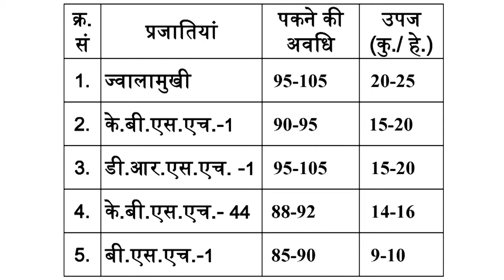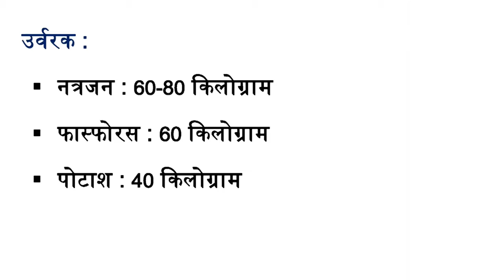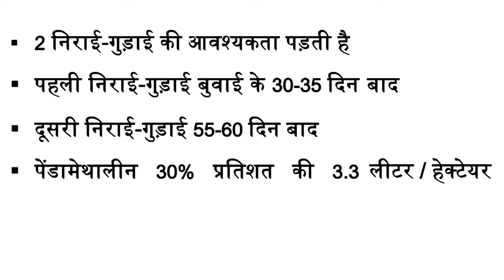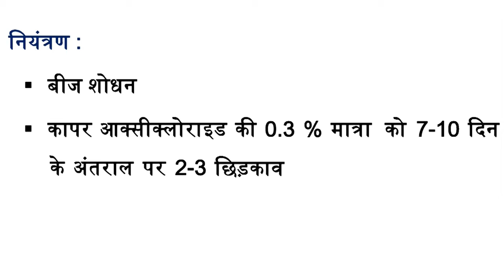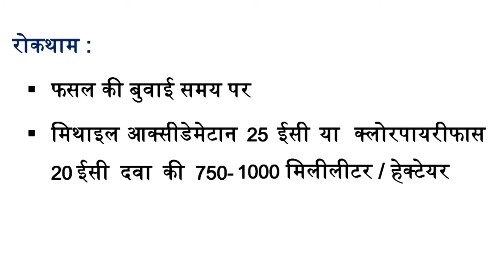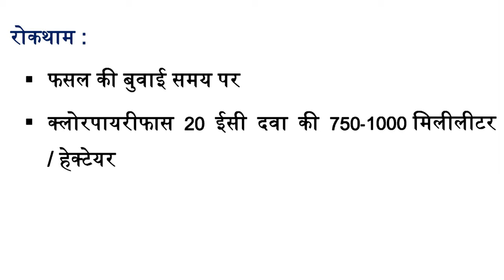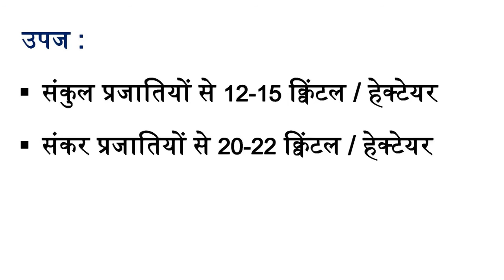Mod-05 Lec-18 Sunflower crop production